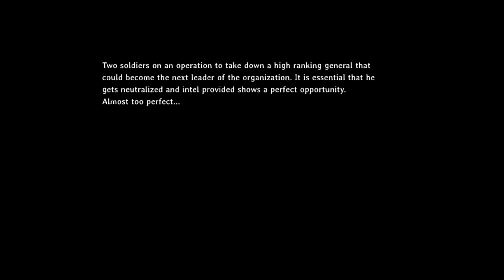Nero. Walkthrought Part 1.Assasination Mission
NERO is a stealth-action third-person shooter that engages the player in an immersive single-player campaign across large maps. Track down and eliminate your targets hidden deep in enemy territories and sabotage heavily guarded military bases with the tools at your disposal. NERO lets the player engage as a legendary war-hero to experience a fictional storyline, creating a new dimension in the genre of stealth-action shooter gameplay.